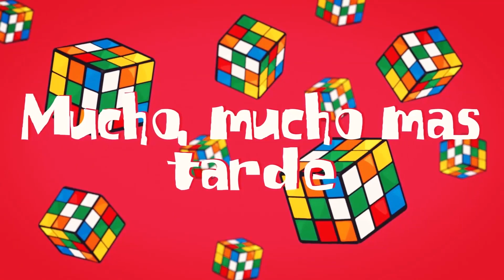MAMÁ 24 HORAS en la CAMA 🤩 ¡¡Como una REINA!! 👸😱 NENO y MÍA CUIDAN 24 HORAS a MAMÁ en FAMILIA 😅🙈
Mamá 24 horas en la Cama como una Reina y Neno Mía y Papá pasan 24 horas cuidando a mama en Familia. Ademas el día que publicamos este vídeo es el Día internacional de la Mujer asique nos a parecido un regalo ideal para agradecer a mamá todo lo que nos cuida y trabaja por esta familia.
¡¡Hola NENOS!!

Soy Neno y tengo una hermanita que se llama Mía a la que me encanta hacer reír.

Junto a ella y a mis padres Pablo y Tamara, descubrimos muchos Juguetes , Cromos, Sobres Sorpresas, Parques Temáticos.. Y también hacemos RETOS y os contamos nuestras Aventuras y vida diaria en forma de Vlogs.

Eso sí, a veces oigo unas vocecillas que me intentan convencer de que me porte MAL... ¡o BIEN! ¡¡Y me lián!"